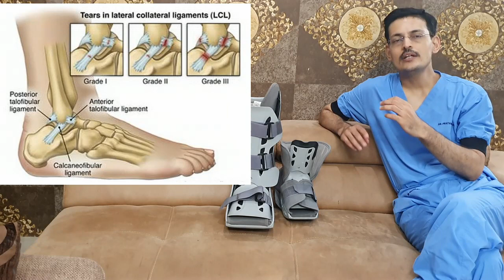Which ankle brace to be used in ankle sprain (Hindi) पैर/ टखने में मोच - कौन सा ब्रेस पहने ?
AnkleBraceHindi AnkleSupportHindi AnkleBeltHindi पैर की मोच में कौन सा ब्रेस पहने ?
टखने में मोच।  टखने का दर्द का इलाज संभव है
Ankle Sprain is a very common ankle injury. There is always a confusion in mind of patient about what is the right ankle brace they should wear for a rapid recovery from the injury. we have tried to clarify the doubts in this video . The 2 main ligaments on lateral aspect of the ankle is ATFL(Antero Talofibular Ligament) and CFL (Calcaneofibular Ligament). There are 3 grades of ankle sprain and the type of brace one should wear depends on the grade of injury which has been sustained. A smart way to choose the brace is to quantify the grade of injury you have and choose the brace accordingly.

Brace Courtsey (For any Querries regarding Brace)
Alec Meditech Pvt Ltd
First floor 121-122
Pushpam Complex
Opp Seema Hall
100ft . AnandNagar Road
Satellite
Ahmedabad 380015
phone no nisarg shah : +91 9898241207